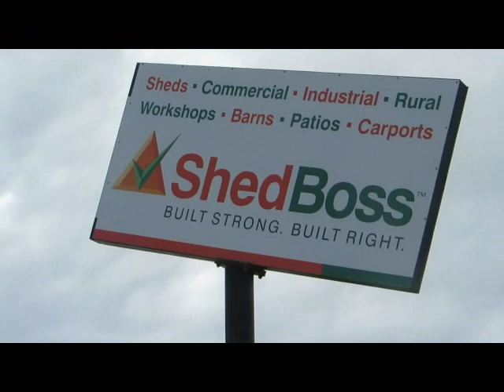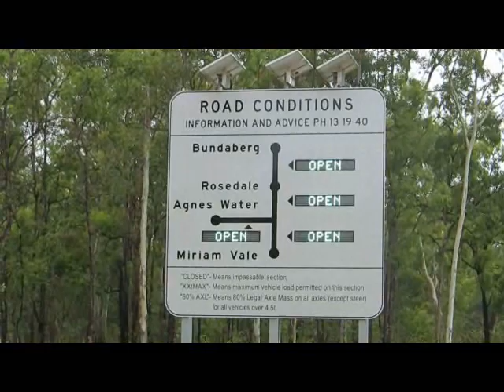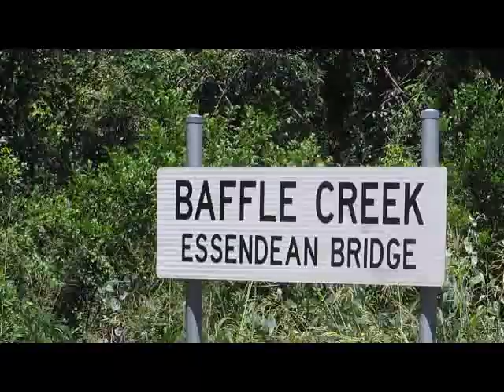Rockhampton to Sharon Bundaberg